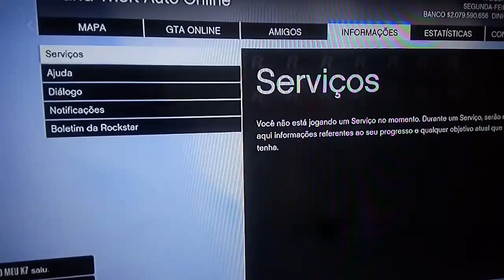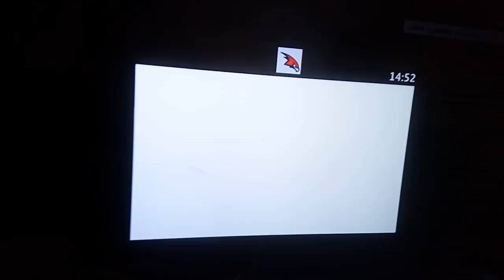USAF vs ITAL 17 / ITAL EM x1 !